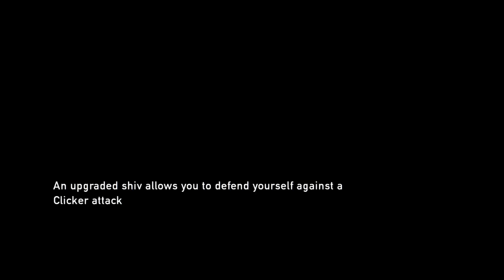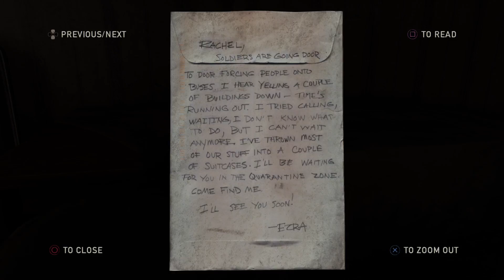The Last of Us™ part 2*